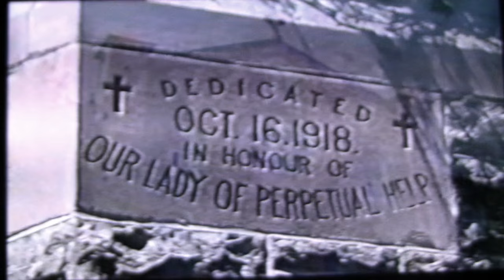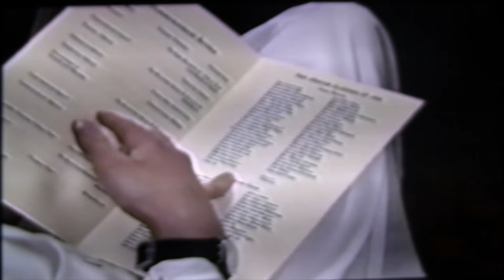GCC A Very... Special Place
Marketing video from Grenville Christian College